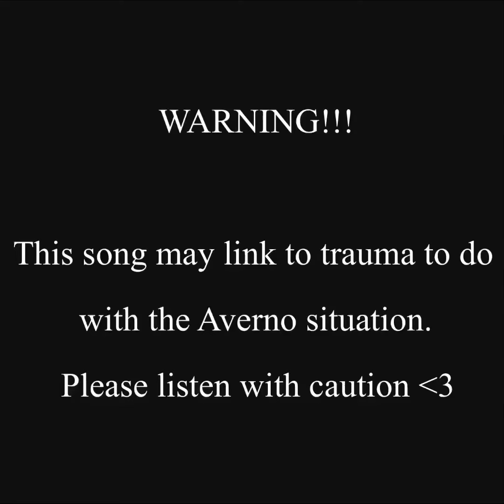A Meeting Under the Willow Tree || Willow: A New Musical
I cannot express how sorry I am to the victims of this situation, the whole thing is horrific and never should have happened. I feel like awareness should be spread about this topic, as it is quite hard to find information about it. I read multiple times across both the exverno twitter and instagram page that Willow (along with a few other musicals) helped support the victims more than the creator, so I reposted all of these songs with a message at the start to help educate people on it.

Here are some links that I found helpful in educating me about this topic.

^Document of victim statements is on this website

Thank you for reading and I hope you have a good day/ night